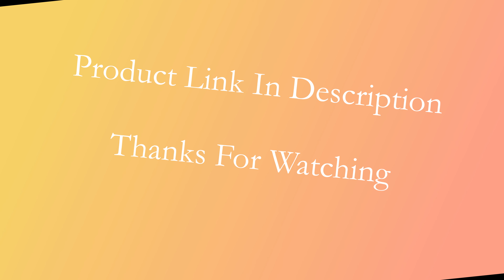Halloween T-shirt - Halloween Black Cat What Tshirt For Women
Specifications:
Brand Name: Hillbilly
Material: Polyester
Sleeve Style: Regular
Pattern Type: Print
Clothing Length: Regular
Style: Casual
Collar: O-Neck
Type: T-Shirts,Women Shirts,Tops,tees
Fabric: Cotton,Polyester
Size: S,M,L,XL,XXL
Pattern: Black Cat What Tshirt
Material: Cotton
Sleeve Length(cm): Short
Fabric Type: Broadcloth
Model Number: T771
Age: Ages 18-35 Years Old
Color: Black,White,Gray,Yellow,Wine Red,Red,More
Season: Spring,Summer,Autumn
Suitable Person: Unisex
Condition: Casual,Fashion,Boho,Beach,

Halloween_T-shirt